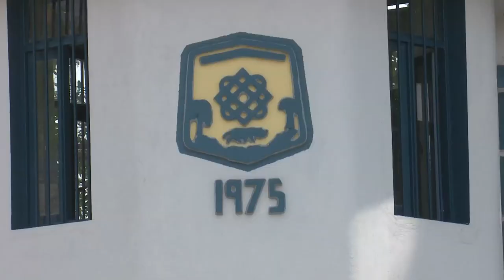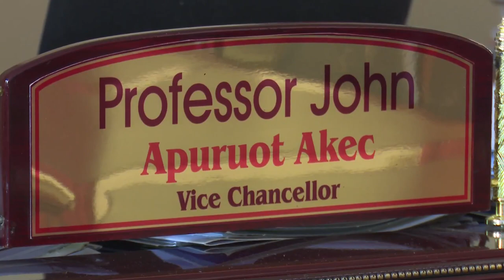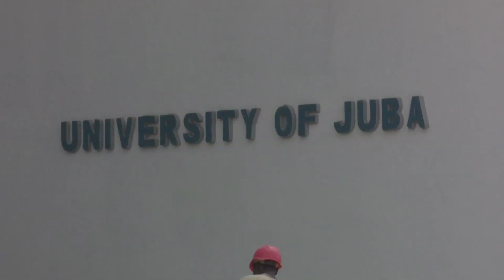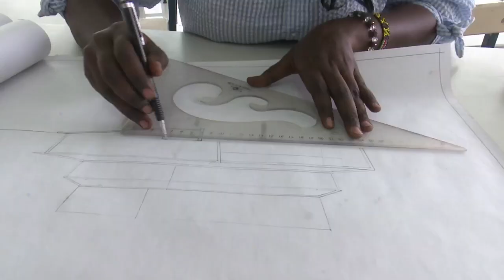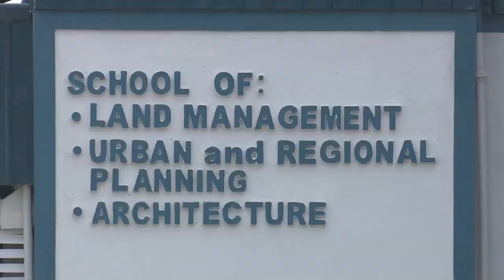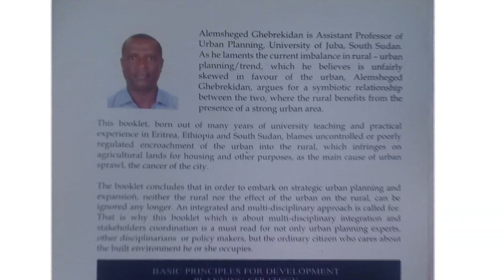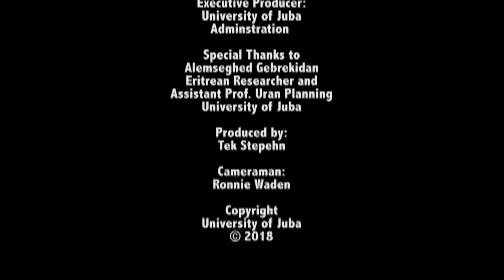University of Juba documentary 2019